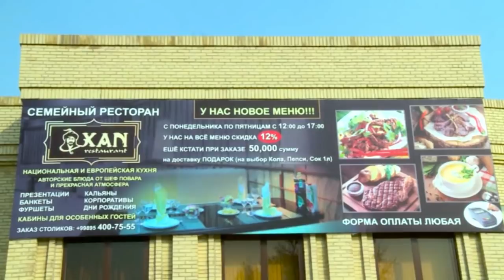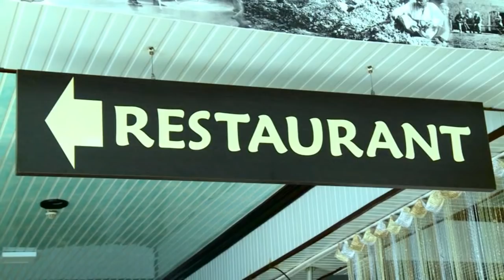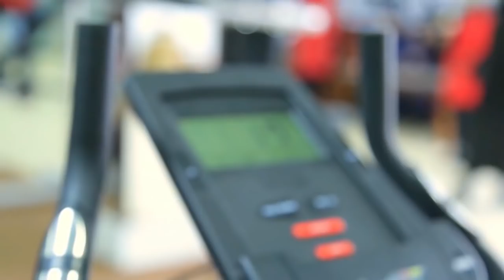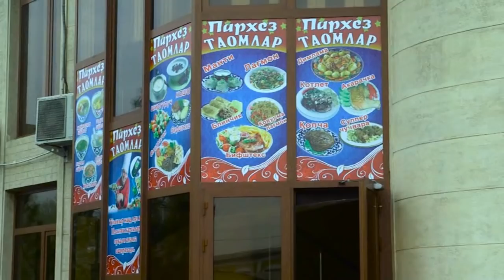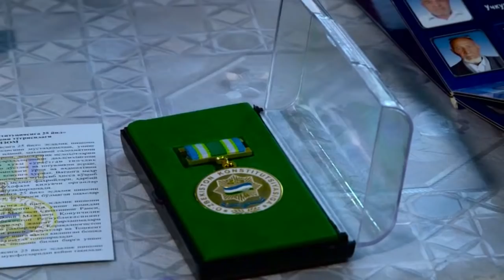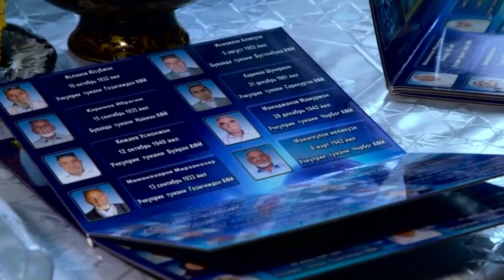Tadbirkor elga madadkor | Тадбиркор элга Мадакор